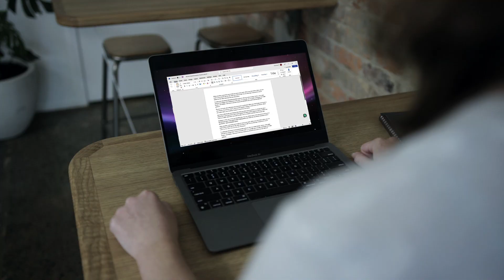What are you waiting for?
Think you’ve got what it takes to GoDairy? We’re on a mission to find committed go-getters to work on New Zealand dairy farms.

What are you waiting for? With hundreds of Farm Assistant Jobs available now, it’s your time to GoDairy.